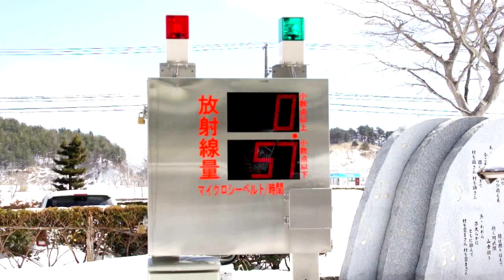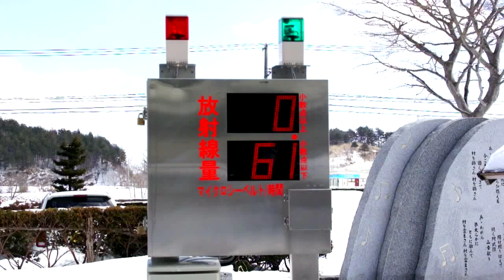飯舘村役場 Iitate-Town Public office